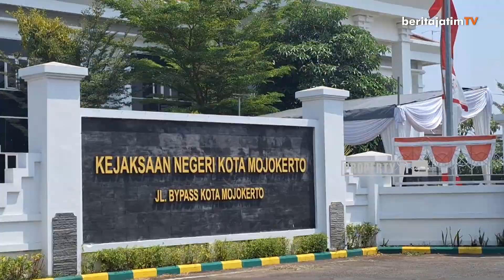SABU, PIL KOPLO DAN JAMU BERBAGAI JENIS DAN MERK DIMUSNAHKAN KEJARI KOTA MOJOKERTOSABU, PIL KOPLO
Narkoba jenis sabu dan pil double L serta jamu berbagai jenis dan merk dimusnahkan Kejaksaan Negeri (Kejari) Kota Mojokerto. Pemusnahan barang bukti tersebut berdasarkan putusan pengadilan yang telah mempunyai kekuatan hukum tetap.

Reporte: Misti
Editor: Ainnur Rahman